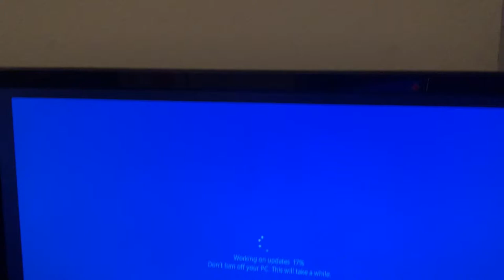Hipshot Life Of JMo: Newly rebuilt desktop!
Go check out Corey Ecton’s YouTube because he’s the legend that helped get me up and functional! (or just search wxcorey) and hit up his storm chasing Facebook too